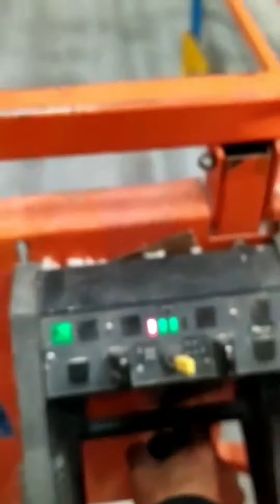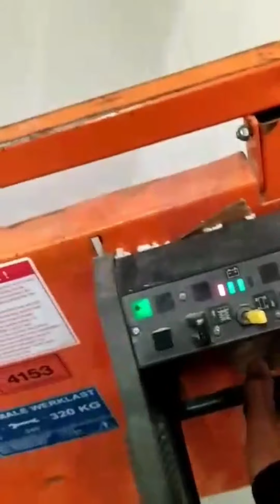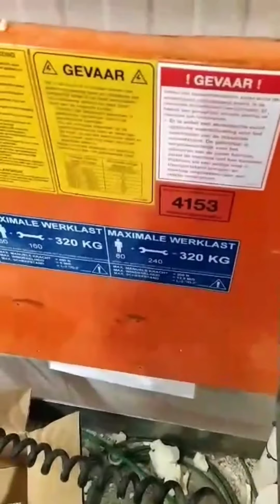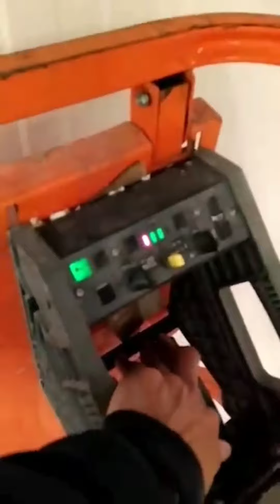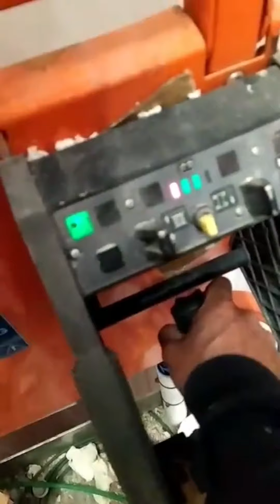Buhay OFW|Refrigeration|Installation of Drain line on Cold Storage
Hello guys may bago na naman tayong vlog  dahil hindi tayo busy sa ngayon. about sa Refrigeration nag iinstall kami ng drain line on cold storage ng mga isda sa Fish Market ng Quisquater in Dendermonde, Belgium.